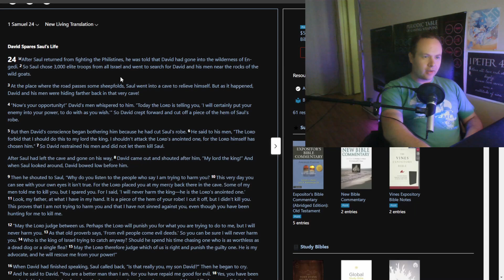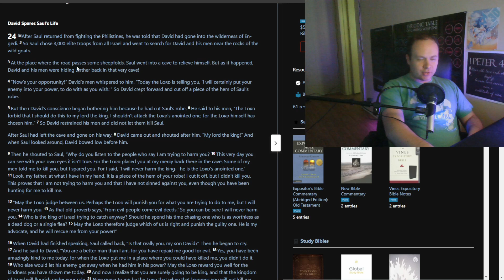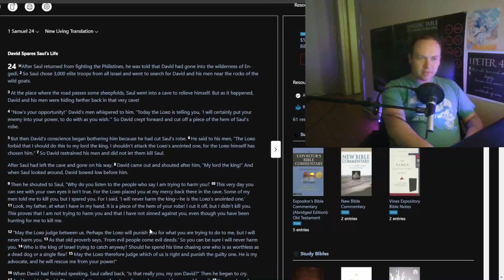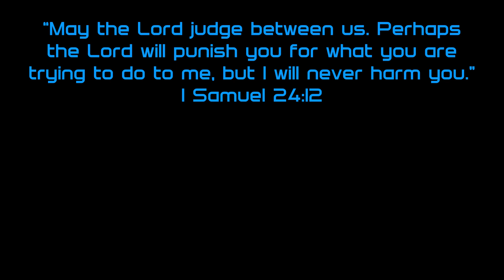1 Samuel 24 Bible Study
David practically gets Saul handed to him on a silver platter and still refuses to kill him.

I hope you're all doing well!  Stay cool, people!

0:00 - Intro/Update
1:26 - Verses 1-3
3:00 - Verses 4-8
5:43 - Verses 9-11
7:56 - Verses 12-15
11:31 - Verses 16-22
17:12 - Wrap-up/Outro